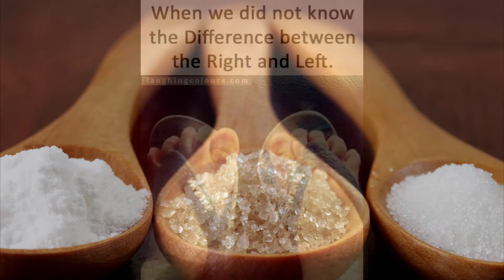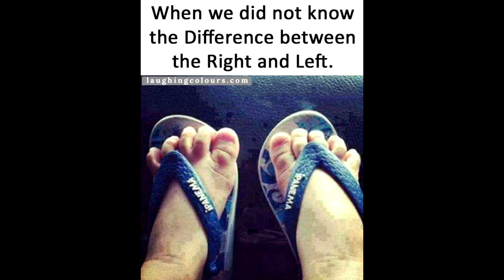lcc krous Sermon អំបិល និងពន្លឺនៃលោកីយ៍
This sermon shear in youth camp day on 02/09/2018.
Topic " LEADERSHIP"